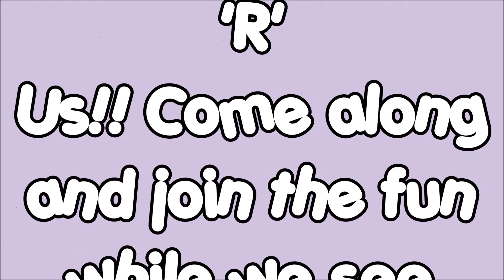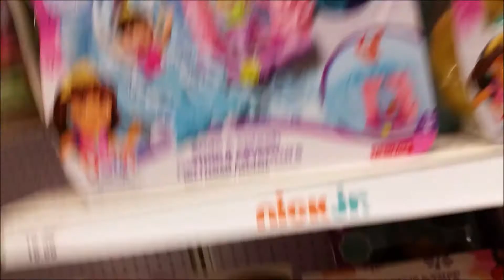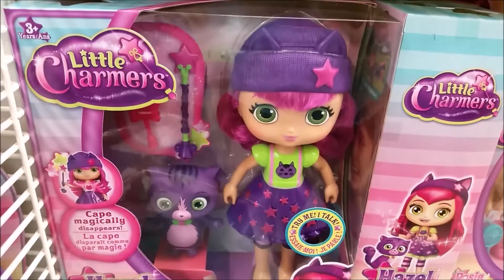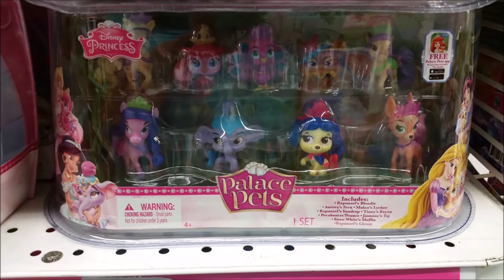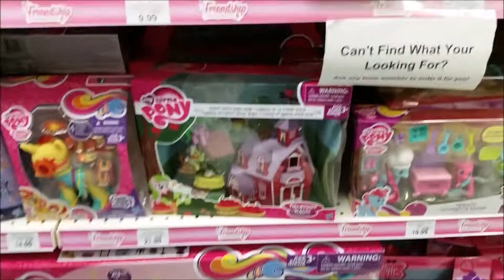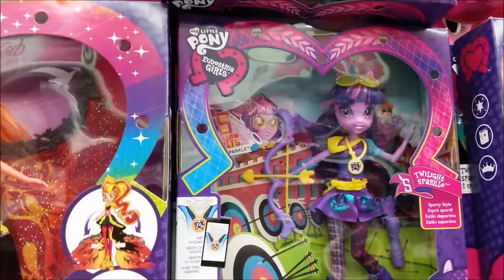Toy Scouting Trip My Little Pony Paw Patrol Palace Pets Littlest Pet Shop Gigglepop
Join us as we go on out toy scouting at Toys 'R' Us!! Sorry about how fast moving some of the video is, there was just SOOOOOO much to see!! We couldn't decide what to film first!!! We promise to slow down and film slower next time!!